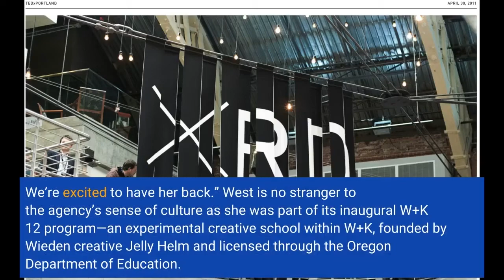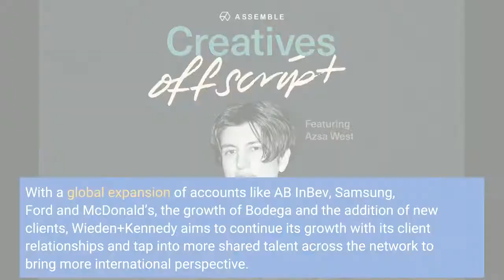Wieden+Kennedy Portland Brings Back Azsa West as ChiefCreative Officer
Imagine if you could take someone else’s YouTube channel, playlist or any other YouTube videos and convert them into an automated niche-based WordPress website that Google loves and ranks…

Social media marketing can be a powerful tool for increasing brand awareness. B2C companies especially benefit from social media because it allows them to reach new customers for free. It not only increases visibility but also allows businesses to communicate with their customers via a variety functionalities like instant messaging. Social media managers can monitor interactions and respond quickly to customers' queries.
Using the power of social media to reach new audiences can help nonprofit organizations raise funds and improve brand awareness. Take the Make-a-Wish Foundation for example. Their online presence was instrumental in granting the wish of five-year-old Miles Scott, who had battled cancer for most of his life. They used social media to create and distribute an email requesting volunteers for the event.

With the right tool, marketers can quickly research their audience and determine the most successful channels for advertising. Facebook and YouTube are the top platforms for ads because of their highly engaged user bases and high earning potential. Instagram, YouTube, and Pinterest are also top social networks for Gen Z and Millennial audiences. LinkedIn has a highly educated audience that responds well to industry-specific content.